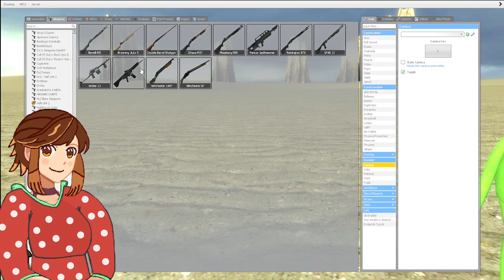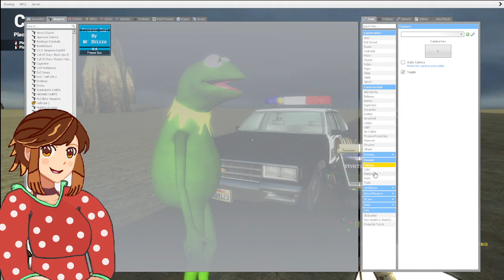A Speedy Get Away in a Police Car in GMod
Hello and Welcome Back to Random Games Random Day's and In Today's Episode We Play Gmod Were We Just Play Around in This New Story Saga

Info: Garry's Mod is a physics sandbox. There aren't any predefined aims or goals. We give you the tools and leave you to play.

RELEASE DATE:
29 Nov, 2006
DEVELOPER:
Facepunch Studios
PUBLISHER:
Valve